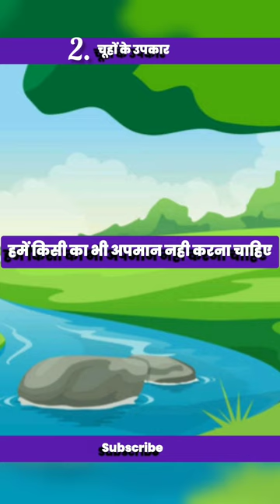1.भालू और किसान. चुहों का उपकार 3. चिड़िया की सीख।